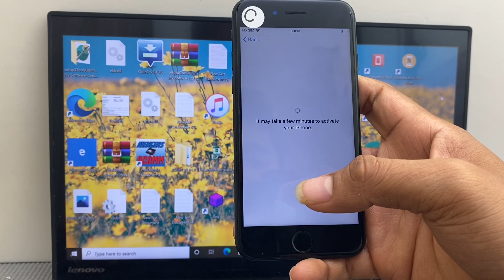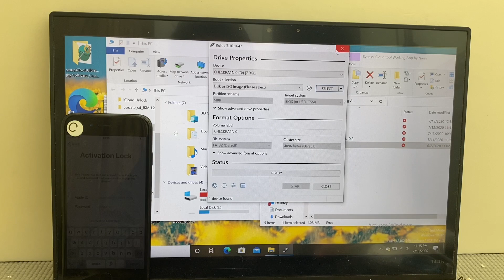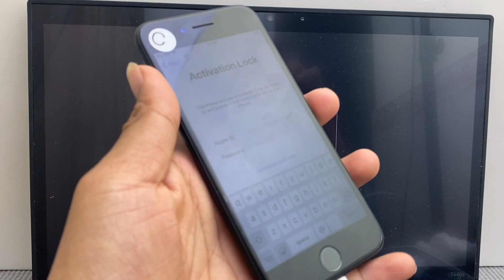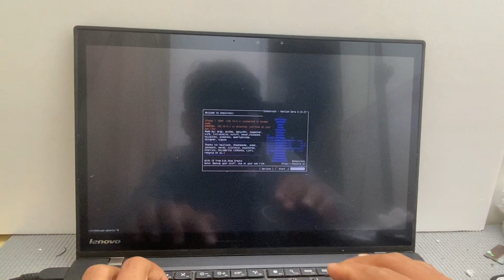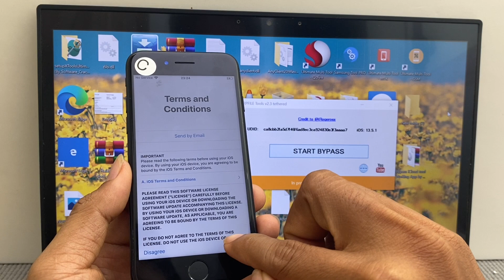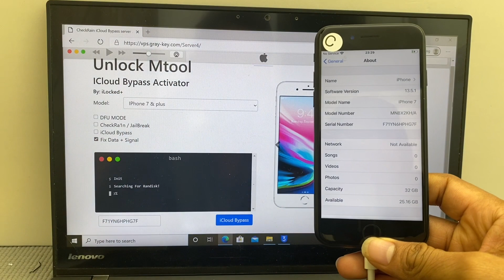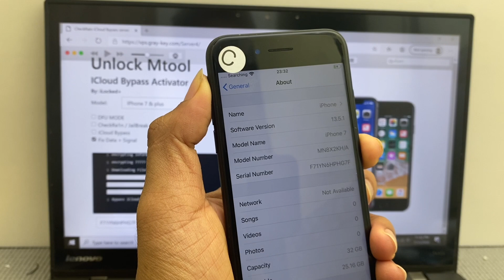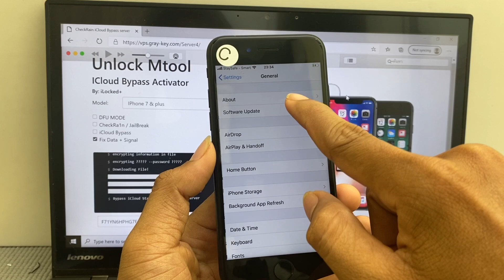How to Full Unlock iCloud Activation Lock Using Checkra1n and iBox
Hello Guys ! welcome to the " iCloud Unlock " Official channel,
About video - How to Full Unlock iCloud Activation Lock Using Checkra1n and iBox

1. = LIKE VIDEO
3. = SHARE VIDEOS
4. = COMMENT "DONE" YOUR IMEI NUMBER
5. = WAIT FOR RESPONSE